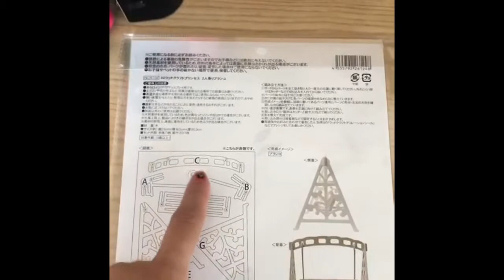Making a mini swing!!